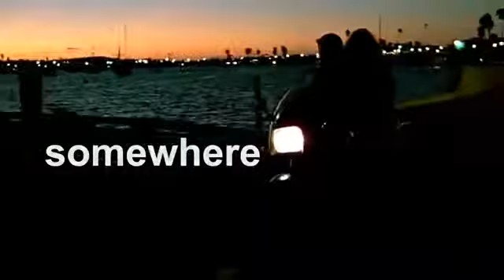Berlin Take My Breathe Away theme from Top Gun with Lyrics